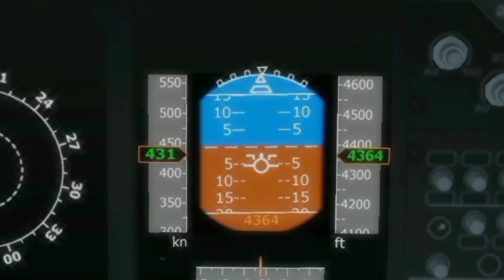Grand Cliff Air Cargo Flight 4629 - Crash Animation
Cause:Rudder Failure,Pilot Suicide
Date:2018,April 13
Deaths:3:
Survivors:0: